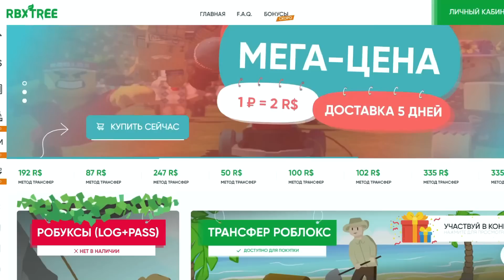💎ЧИТЕРСКИЙ СПОСОБ💎 ФАРМА ГЕМОВ В MINING SIMULATOR 2?! КАК ФАРМИТЬ МНОГО ГЕМОВ?! Баг + Коды